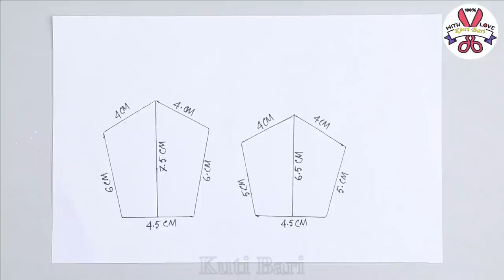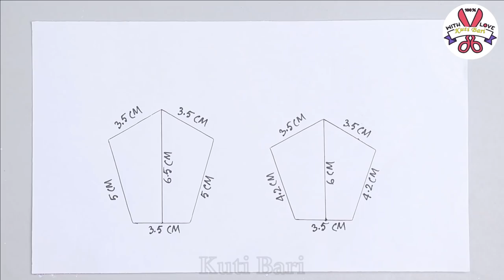Cement Flower vase Look like ceramic flower vase || Cement planter Making || Gypsum flower vase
Beautiful Flower vase making - Look like ceramic vase making at home, Paper flower vase making, Pottery making.Gypsum flower vase .

# Materials :--
1. White Cement
2. Acrylic color
3. Clear varnish

wall hanging
Easy Flower vase making at home
Room decorating
Best out of waste
Room decor
Tree planter